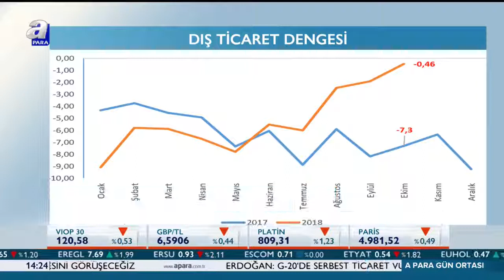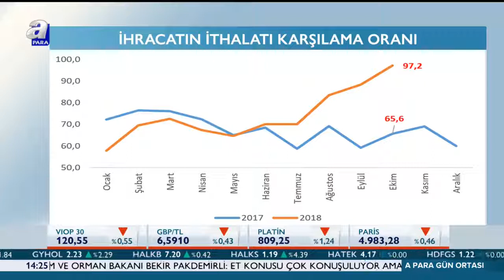Ekim ayı ihracat rakamları açıklandı! | A Para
TÜİK'e göre ihracat, ekimde yıllık yüzde 13 artarak 15 milyar 719 milyon dolar, ithalat yüzde 23,8 azalışla 16 milyar 176 milyon dolar oldu.